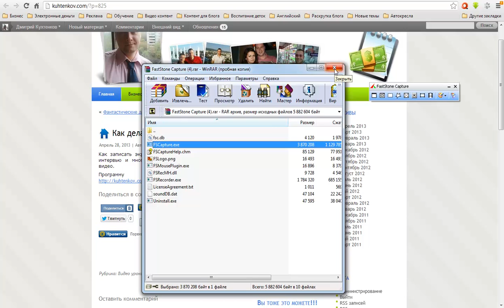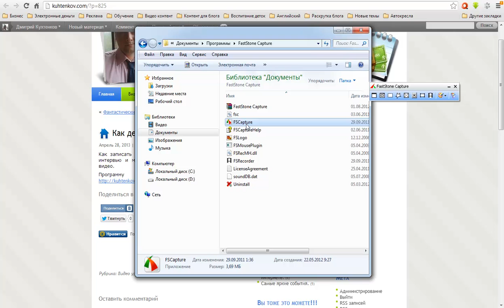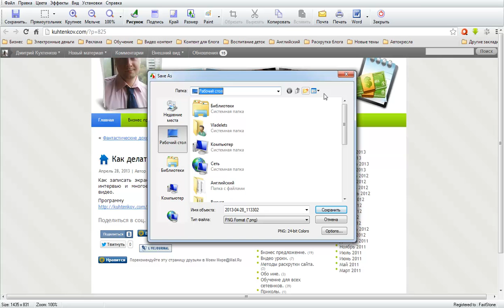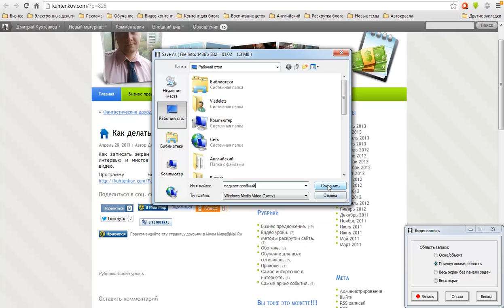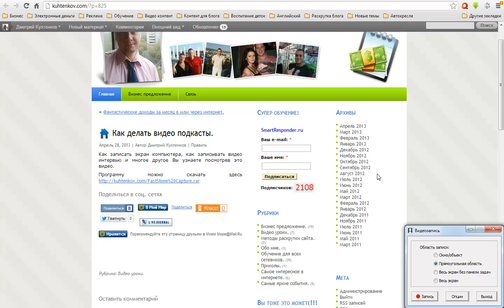Программа для записи экрана компьютера.